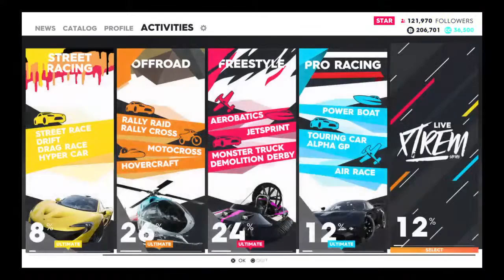madhousep1's Live PS4 Broadcast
Playing the crew 2